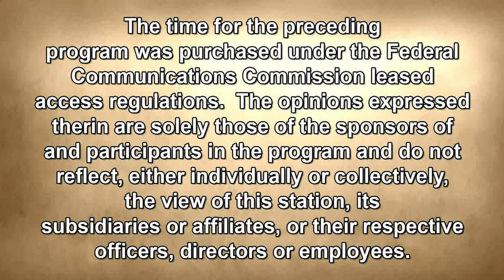The Sam Lesante Show - Radio Host, L.A. Tarone pt. 1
Sam talks with WILK-FM radio talk show host, L.A. Tarone about local and national politics.  This is part 1 of 2.